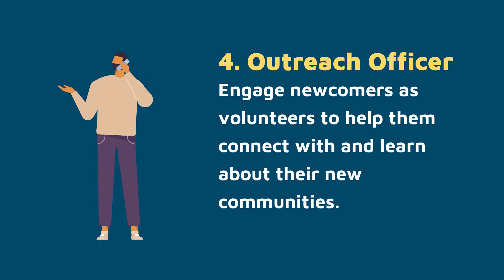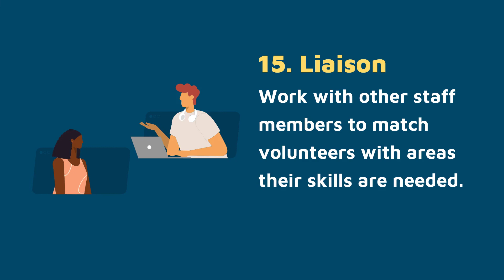15 Roles That Volunteer Managers Play